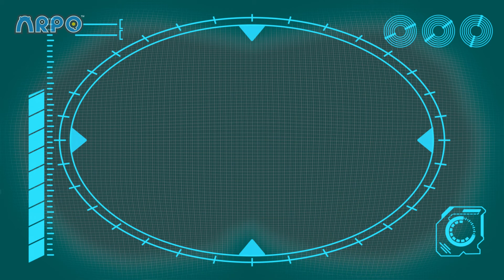Find Me If You Can | ARPO| Educational Kids Videos | Moonbug Kids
Arpo and Daniel are playing hide and seek but Daniel is just too good at the game. Arpo can’t find him!

📺 Episodes: 📺

00:00 Find Me If You Can
01:38 World's Biggest Snowman DISASTER!!!
04:41 Petbot Training
08:09 Winter Wonderland
11:45 Sleep Walking Robot - STOP COUNTING SHEEP!!!
13:12 Puppy Mischief - Birthday DISASTER !!!
16:28 Playing Ruff
19:56 Dream Drama
23:29 Coaster Coast
26:52 Up is the New Down
28:24 Arpo Vs Nannybot
32:00 Rainbow Bubbles in Space
35:28 Ghost in the Machine
37:03 I, House
40:19 Sharing is Caring - Battle of the Bots!!!
41:53 Keep On Moving
45:23 Daniel's Superhero Adventure
46:56  Horror Movie Night with Spooky Squirrel !!!
48:28 Dino Daniel
52:06 Little Squirrel Lost
55:42 Arpo Falls in LOVE!!!
59:21 Rocket Ship - Squirrel in SPACE!!!